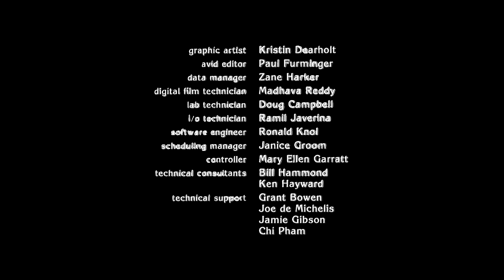Garfield: The Movie (2004) - TV Slideshow Credits